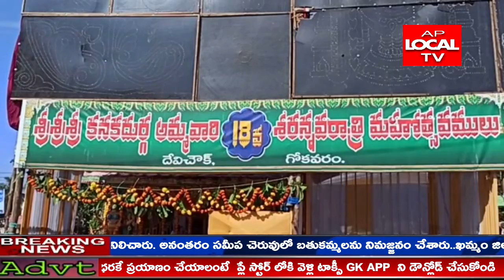జగ్గంపేట నియోజకవర్గం గోకవరం దేవిచౌక్ లోని దుర్గా అమ్మవారి ఆలయం విజయదశమి మహోత్సవాలు